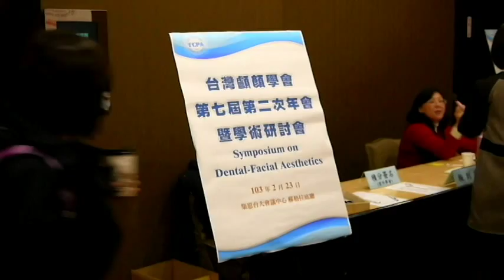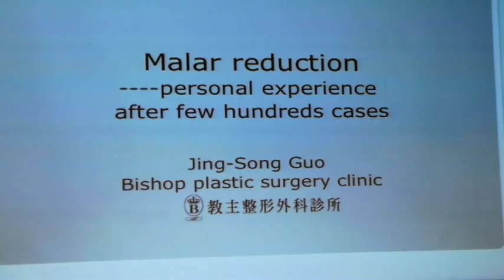2014顱顏重建研討會 - 郭菁松醫師削骨案例及經驗分享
教主整形外科診所削骨所使用的削骨器械也有入鏡喔！

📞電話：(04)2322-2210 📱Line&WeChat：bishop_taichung